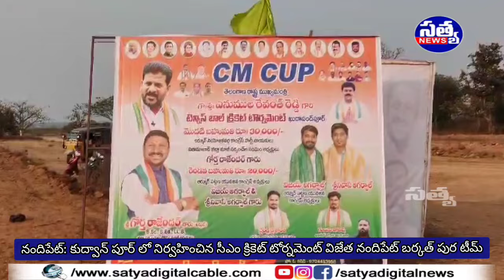|| నందిపేట్: కుద్వాన్ పూర్ లో నిర్వహించిన సీఎం క్రికెట్ టోర్నమెంట్ విజేత నందిపేట్ బర్కత్ పుర టీమ్ ||